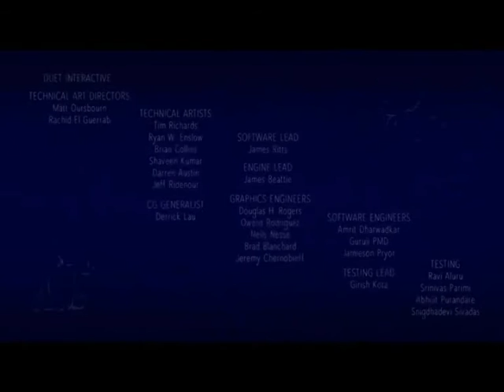Alfonso Pahino " LA HIEDRA "